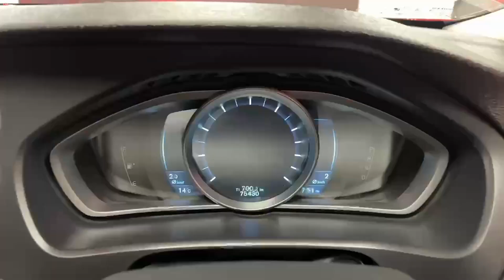10138 - Volvo V40 T4 SPORTY HATCHBACK RefId: 478517